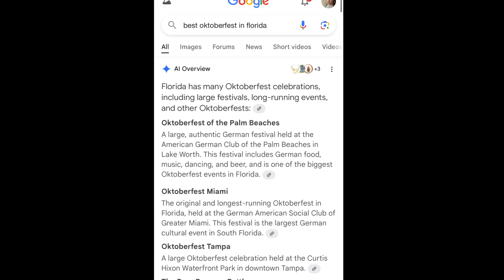Wir gehen zum Oktoberfest (in Florida) Deutscher ReiseVlog